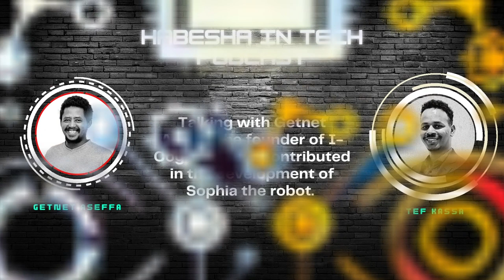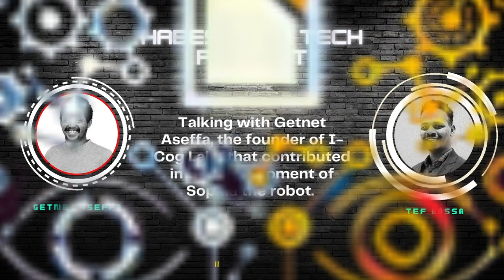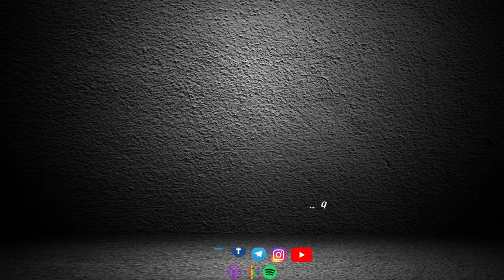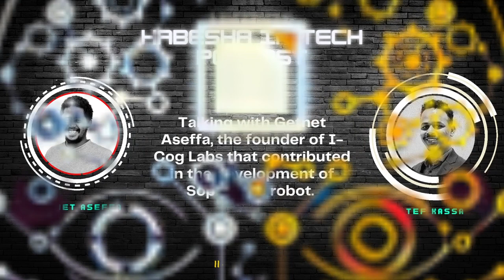የጌትነት አሰፋ የቴክኖሎጂ ጉዞ | My Tech Journey with Getnet Aseffa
In this episode of Habesha in Tech, host Tef Kassa sits down with Getnet Aseffa, the Founder and CEO of iCog Labs. Getnet, a computer science and engineering graduate from Ethiopian Defense University, shares his personal tech journey, discussing how he got started in the industry and the challenges he faced along the way.
Getnet began his career as a software engineer, working for a variety of companies before starting his own business. He talks about the struggles he faced as an entrepreneur, including the difficulty of securing funding and the challenges of building a successful team. Despite these obstacles, Getnet persevered and was able to launch iCog Labs, a company that specializes in developing artificial intelligence and machine learning technology. He explains how his company is working to improve the lives of people in Ethiopia and other African countries by creating cutting-edge technology that can be used in healthcare, education, and other fields.
Getnet also talks about the importance of diversity in the tech industry and how he is working to promote diversity and inclusion within his own company. He stresses the importance of encouraging young people from underrepresented communities to pursue careers in technology and the need for more mentorship programs for these individuals. Throughout the episode, Tef and Getnet also discuss the current state of the tech industry in Ethiopia and the challenges faced by tech companies in the country. They delve into the importance of using technology for social good and how iCog Labs is working to make a positive impact on the world, such as the famous robot citizen Sophia and other AI related projects and innovations which are being developed by the lab.
Tef would like to thank Getnet for his time and willingness to share his tech journey with Habesha in Tech listeners, and also express his gratitude to Addis Alemayehou for recommending Getnet as a guest on the show.
Overall, this episode of Habesha in Tech is a fascinating and informative conversation with Getnet Aseffa, a successful entrepreneur and leader in the tech industry. Listeners will gain insight into the personal journey of a tech leader, his educational background and the innovative work being done by iCog Labs to improve the lives of people in Ethiopia and beyond. It is a great opportunity to learn from Getnet's experience and to understand the current state of AI and Robotics industry in Ethiopia and the role of iCog Labs in it.
Habesha in Tech is a podcast that aims to share the stories of successful tech leaders from the Ethiopian/Eritrean diaspora, providing insight into their personal and professional journeys, as well as their perspectives on the state of the tech industry in Ethiopian/Eritrean and beyond. It is a platform for the Ethiopian tech community to connect, share ideas and inspire one another.
Please note that the views and opinions expressed in this episode are those of the host & individuals participating in the discussion and do not necessarily reflect the views or policies of their respective employers. The information provided in this episode is for informational purposes only and should not be taken as official guidance or representation of the policies or positions of Salesforce or any other company.